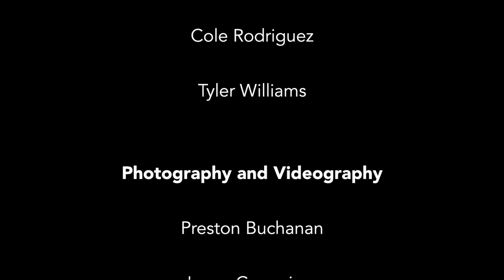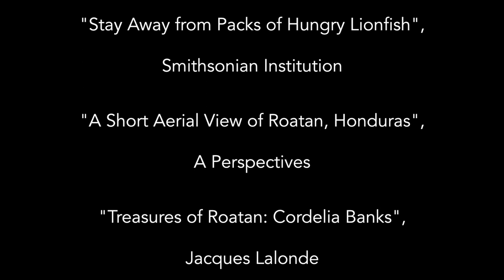The Lionfish Plague of the Atlantic, Caribbean, and Gulf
Blue Ocean Film Festival 2015 (Monaco) FIRST PLACE WINNER (Student Film Category). Canterbury School of Florida alumnus Preston Buchanan's film about the plague of the lionfish.